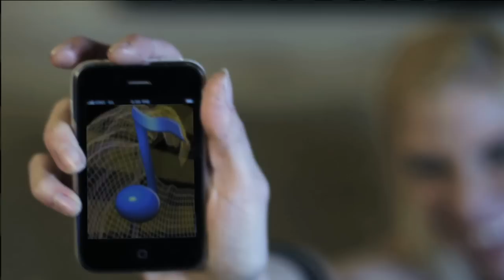Guitar Party Nightmare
Snooty babes, Cindy (Pamela Walt) and Mindy (Haley Mancini) find to their horror that everyone at this party is strumming classic rock sing-alongs. When Cindy finds Mindy making out with one of the D-Bags, annoyance becomes terror! Can Cindy escape this GUITAR PARTY NIGHTMARE?

WINNER
1st Place Jury
Scary or Die Film Fest 2010

WINNER
Best Comedy
Angeleno Film Fest 2010

Official Selection at the Thriller Chiller Film Fest and Route 66 Film Fest 2010.

Ground zero for the guitar zombies was a party at the house of one Robbie Rist. My buddy, Jake Hames had invited me along to Robbie's house party, and I was stoked to go.  You see, Robbie is kindof a big deal. He played Cousin Oliver on the Brady Bunch. He also voiced some great characters including Michelangelo in the original ninja turtles films.  Little did I know that Robbie is also an avid guitar player and performer.  In fact, all his friends are too. (Ominous Guitar Chord Here)

As we entered the party, we were greeted by a rousing sing along of Hotel California on the back patio. OK, I thought, where's that keg?  Beer in hand, next step is to snack up, right? I squeezed into the kitchen where... what? Another sing along was going down. This time it was to Margaritaville by Jimmy Buffet. No need to panic, I thought to myself. I loaded a plate with chips and dip and relocated to the living room. Guess what, some dude was playing American Pie. I mean, full on belting it out.  I just... I just wasn't ready for this enthusiasm. Apparently, I was the only one not feeling the singalong blissful vibrations coursing through the air.  What could I do, but evacuate to the porch. Holy shit. A little group was playing Come to My Window by Melissa Ethridge.

I will now state for the record, that all the guitar players were excellent, and to Robbie's credit, I did end up having a great time, but between you and me (and the blogosphere) I needed about five cups from the keg to stifle my sing along anxiety.  Then I thought,"HEY! This would make a funny sketch for my UCB sketch writing class.  Booyah.  The rest is not history, but it's on YouTube.